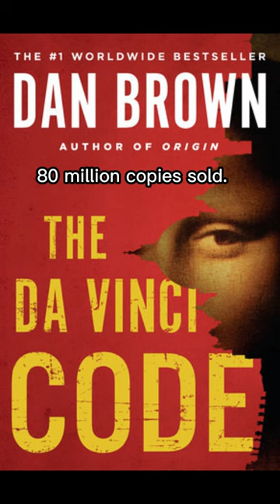The Highest-Grossing Books in History: Which Ones Have You Read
Have you ever wondered which books have made the most money in the history of publishing? In this video, we reveal the top 10 highest-grossing books of all time. From religious texts to classic novels and modern bestsellers, these books have sold millions of copies worldwide and made their authors incredibly wealthy. Whether you're a book lover, a history buff, or just curious about the publishing industry, you won't want to miss this ultimate list of the most successful books of all time.